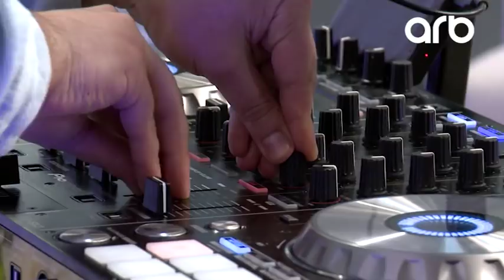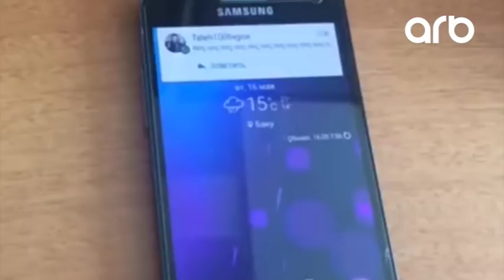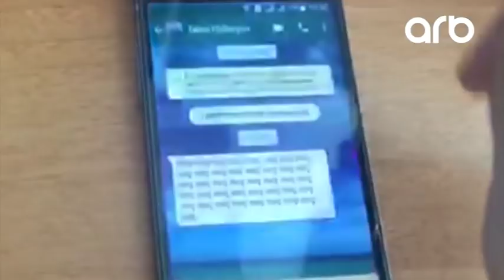Aciq Pencere - 11.03.2018 - Tam verilis - ARB TV